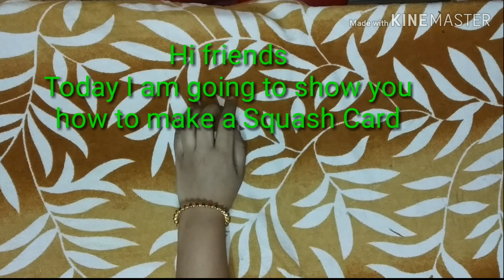DIY Squash card | How to make Squash card| Scrapbook ideas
In this tutorial i am going to show you how to make a Squash card.

Thank you for your support